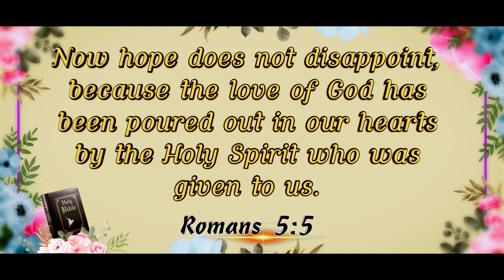Daily God's Word - 03 July 2023